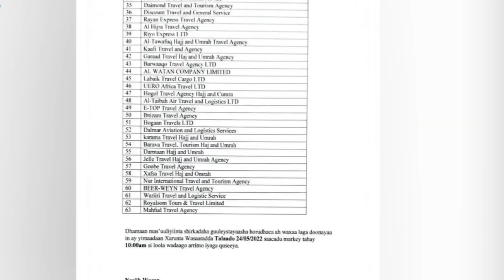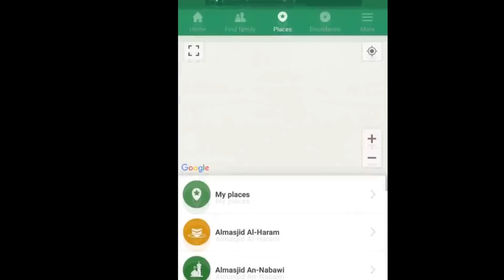Wararkii ugu Danbeeyey Hindiyada Gantaalada Muranku Kadhashay Xaalada Kataagan